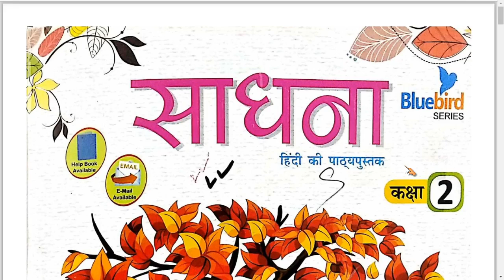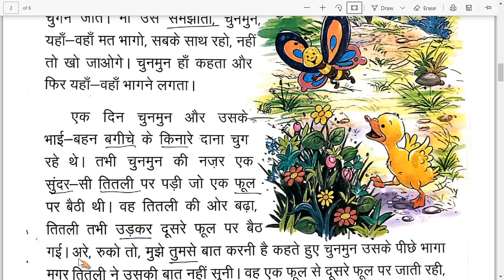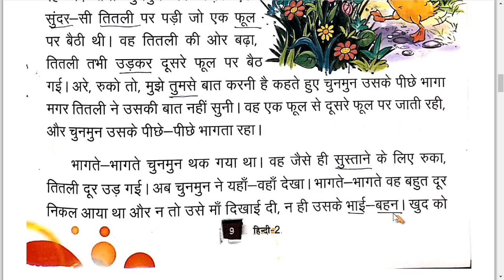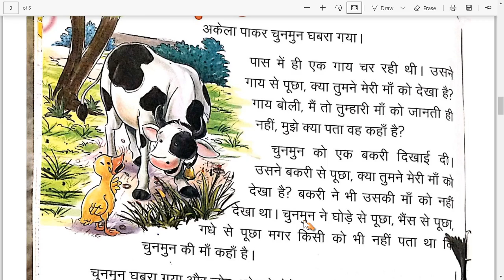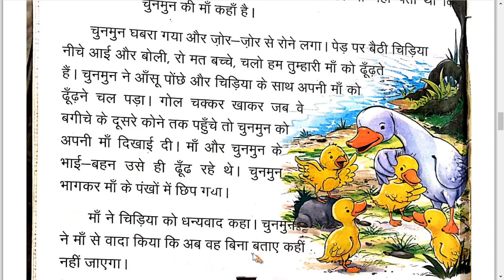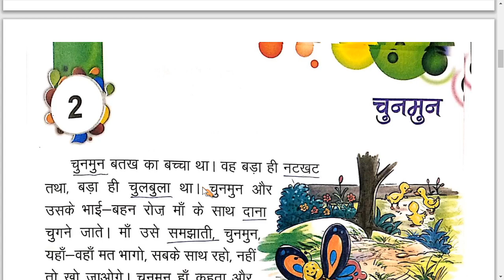Class 2nd | Hindi ( Lit ) | Chapter -2 | S.D.M. PUBLIC SCHOOL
बच्चो आज हम कक्षा दूसरी की हिंदी  बुक ( साधना ) का पाठ 2 पढ़ेगे |